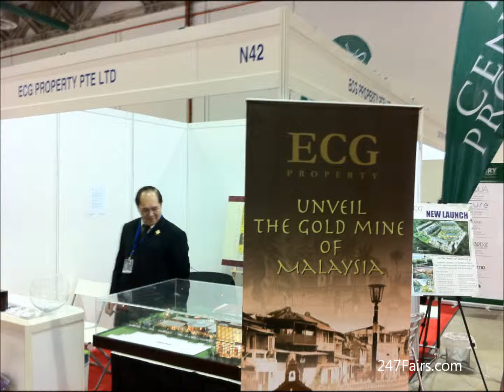ECG Property ecgpropert.com iProperty.com Sands Expo Marina Bay Singapore.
The iProperty.com EXPO International Collection will flag off the beginning of the year with an exhibition at the iconic Sands Expo & Convention Centre.

Specially invited property developers from all over the world will be making returned and inaugural appearances at the property exhibition. As such, you will get the FIRST sight of exclusive developments at the iProperty.com EXPO International Collection.

 iProperty.com Expo  Sands Expo Marina Bay Singapore.